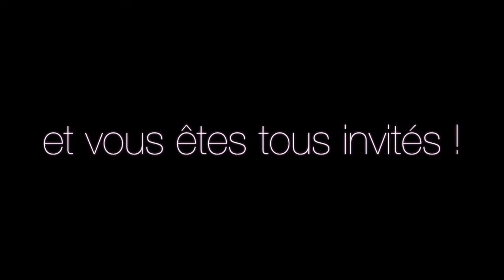TEASER DU BAL #1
Souvenez vous, vous y étiez peut être, vous y serez sans doute !
Ne loupez rien de cette nouvelle édition.